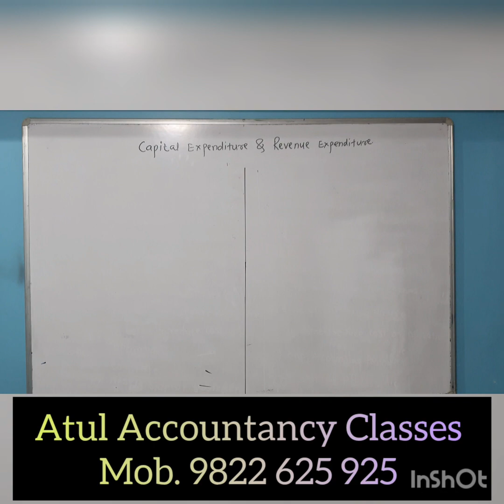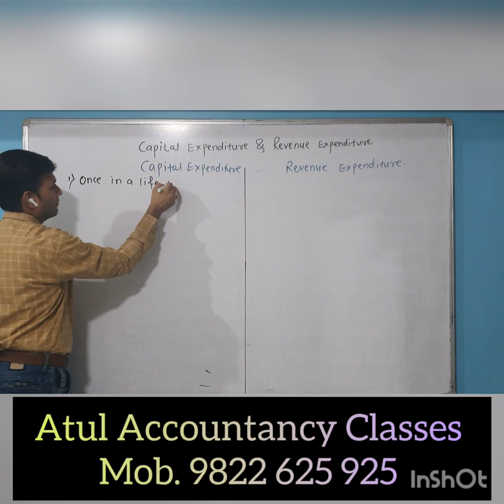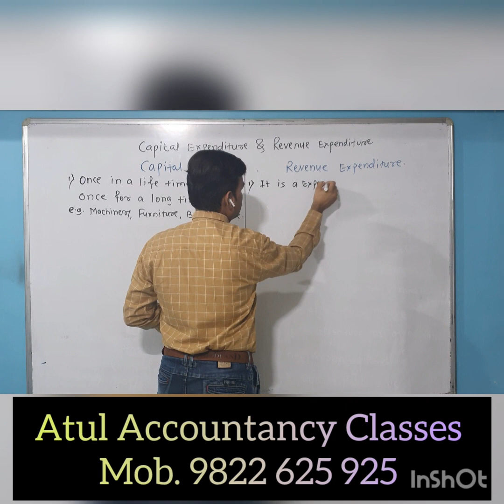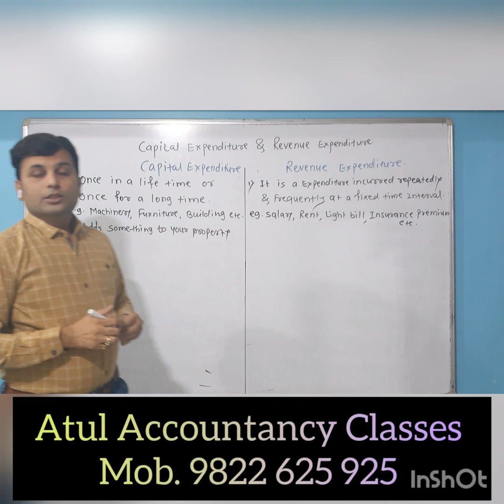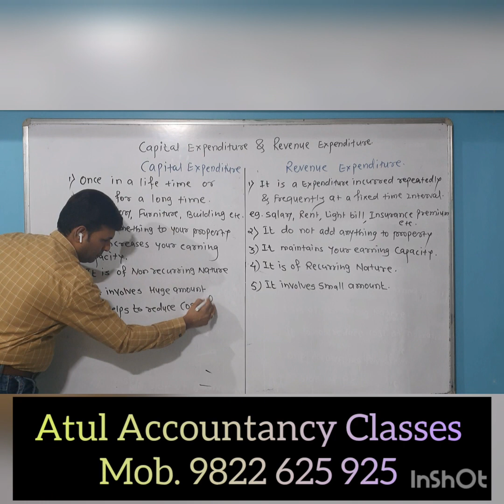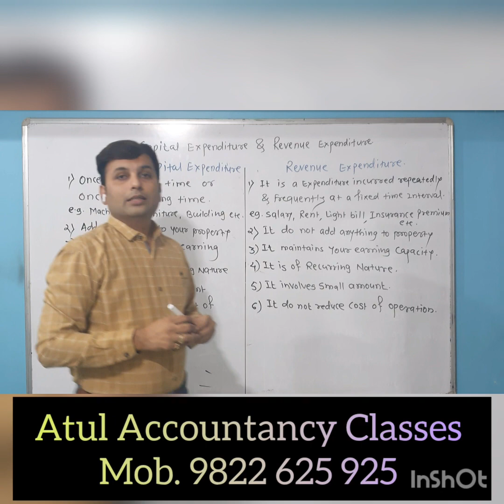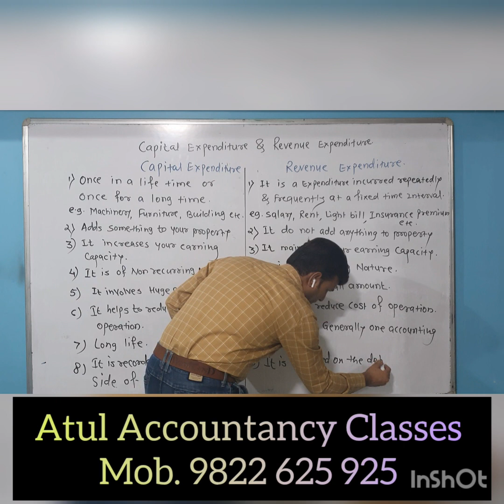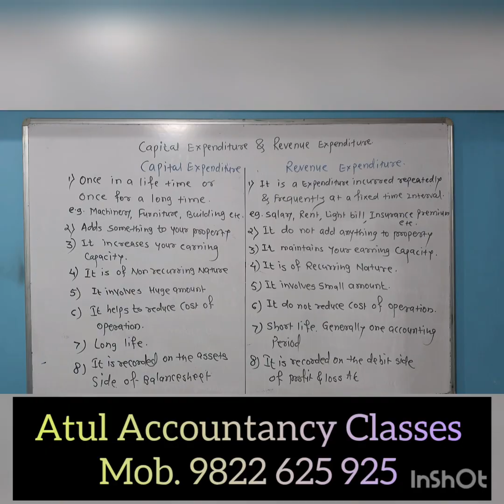Capital Expenditure And Revenue Expenditure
You will get in depth knowledge of the concept Capital Expenditure and Revenue Expenditure. This will help you to understand the subject Account more clearly.